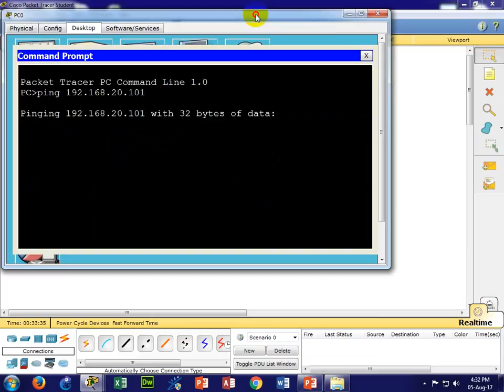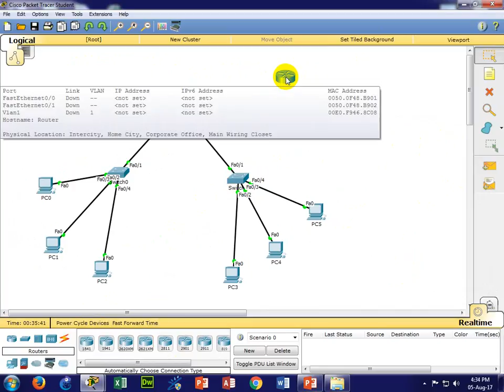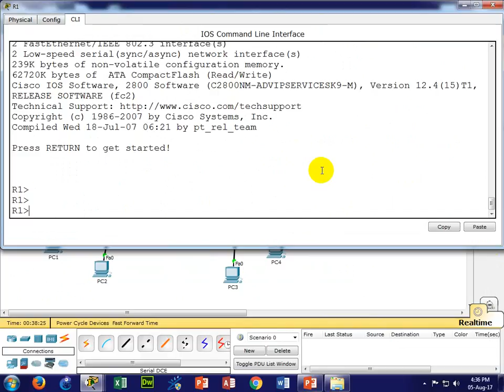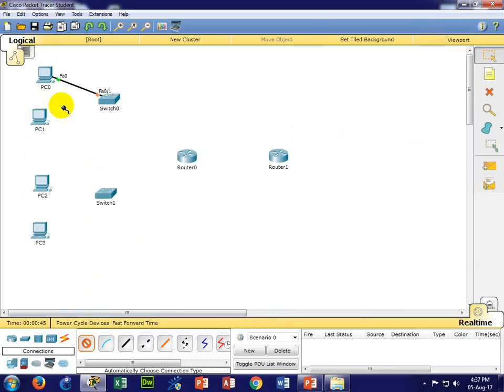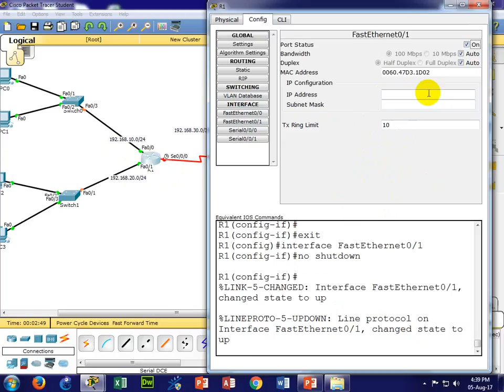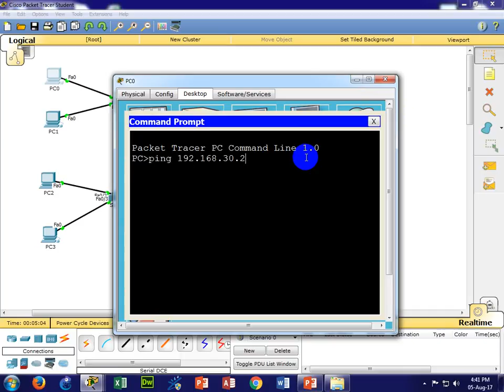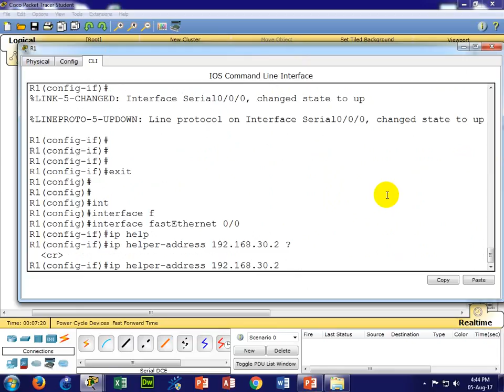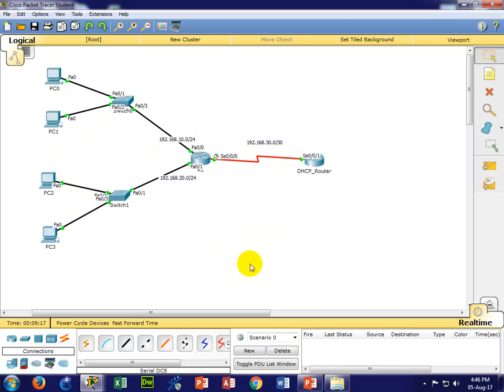DHCP 05.08.2017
New horizon's CCNA